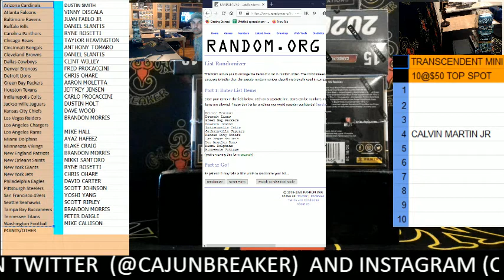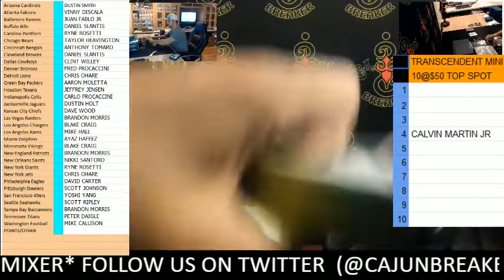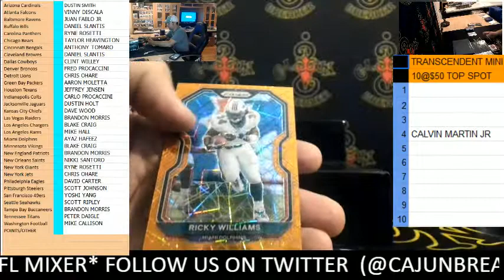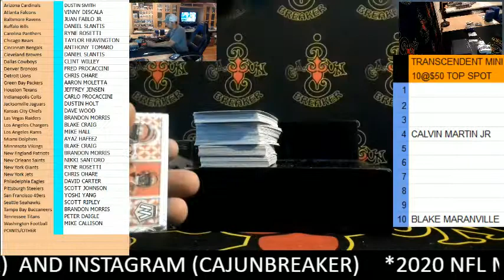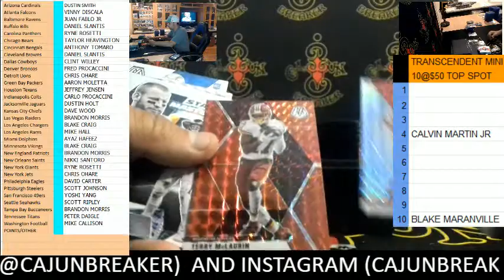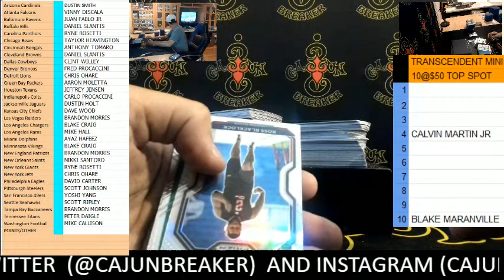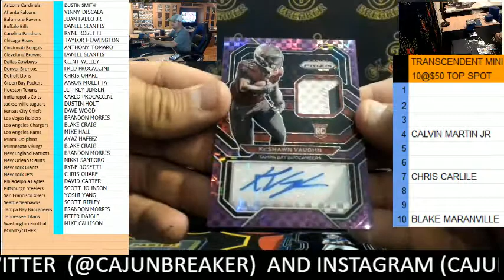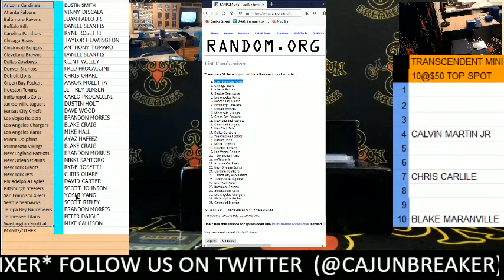CAJUNBREAKER 2020 CAJUN NFL MIXER #26 12-30-2020